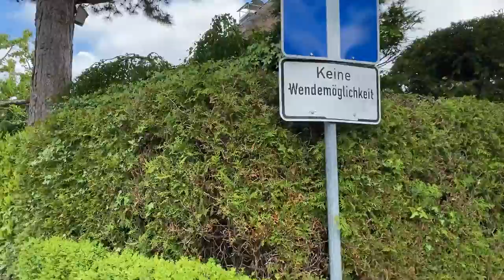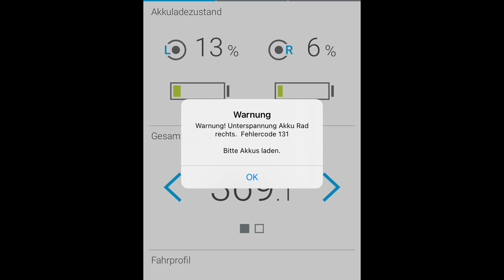Hilfsmittel-Test: Alber - e-Motion M25 Akku-Ausdauertest im manuellen Modus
Da es widersprüchliche Aussagen zur Reichweite der e-Motions M25 gab, habe ich die Reichweite für Euch im manuellen Modus getestet. Dabei wurde ich echt überrascht. Was genau los war und wie weit ich gekommen bin, dass seht Ihr in diesem Video.

Mein Video-Equipment:
Große Kamera
50mm Objektiv
18-135mm Objektiv